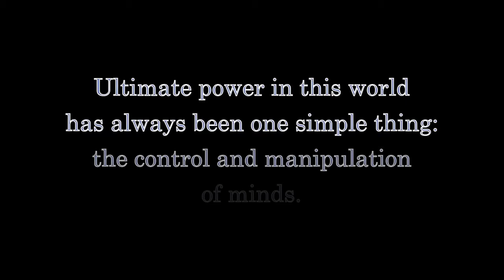Three Generations of ILLITERATE IGNORAMI